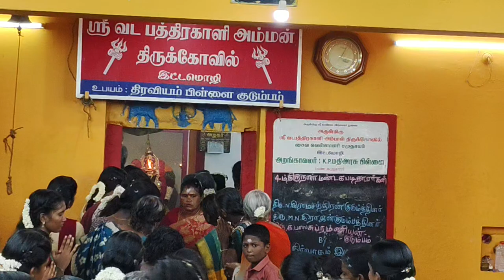இட்டமொழி வட பத்திரகாளி அம்மன் தசரா 4ஆம் நாள் தீபாராதனை